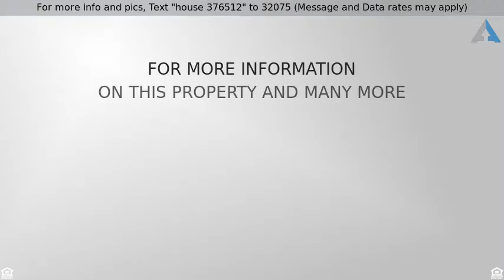Priced at $449,000 - 245 Holbrook Road East , Kelowna, BC V1X1S7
Wonderful family home.

Wonderful family home. 2 bdrms up & one bdrm and a den/office in bsmt. Den could be convereted to a bdrm. 3 pc. ensuite & 1 1/2 bath. Separate entrance makes this a breeze to suite. Huge desirable lot, .24 of acre, 91 ft. x 124 ft. Beautiful & spacious open concept kitchen. Large fully fenced backyard for the kids to play and your garden. Dbl. carport. 4 uncovered parking Loads of parking for RV and boat & other toys on the side. 16 by 11 wired and insulated workshop. Covered deck, perfect for outdoor living and BBQ's.Close to schools, bus stop and shopping. Dont miss this golden opportunity to own a wonderful home with a big lot, call Tony Villar 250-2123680.